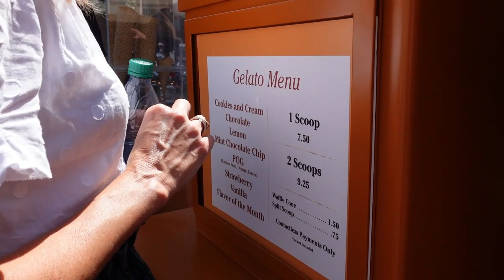AIRBOAT TOUR/HOLLYWOOD STUDIOS DISNEY GIRLS TRIP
WINE BAR GEORGE/DISNEY SPRINGS/AMORETTE'S PATISSERIE/DISNEY GIRLS TRIP
   :  Carol and Lee join Dan and David at the headwaters of the everglades for an airboat tour. We saw several birds but the high point of the trip was seeing 2 endangered Whooping Cranes. We then made a quick stop at Hollywood Studios before returning to POP Century to get ready for our next adventure at Monsieur Paul.
CHAPTERS:
0:00 Intro
1:38 Lyft ride to Marsh Landing Adventures
2:05 Arriving at Marsh Landing Adventures
2:27 Strange sink in the bathroom ??
2:59 Waiting for Captain Logan
4:57 Our tour begins
8:12 Spotting a Limpkin
9:25 Anhinga or Snake bird
10:44 Endangered Whooping Cranes
11:58 Review of our adventure
15:48 Hollywood Studios
17:37 Meeting Kermit
18:06 Lee’s first time on Mickey and Minnie’s Runaway Railroad
21:25 Outro

I appreciate you taking the time to watch my videos.